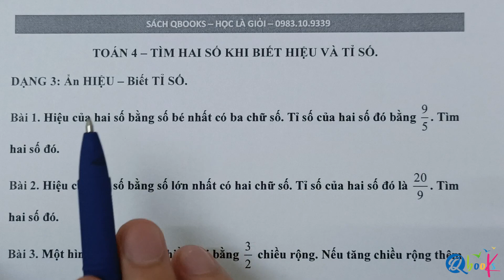Toán hiệu tỉ lớp 4 | Toán nâng cao lớp 4 | Bài 1 - Dạng 3: Tìm hai số khi biết hiệu và ẩn tỉ số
Xin kính chào các bậc phụ huynh và các em học sinh lớp 4 thân mến!

Hôm nay, chúng ta sẽ cùng với thầy Nguyễn Văn Quyền và Qbook tìm hiểu về chuỗi bài học liên quan đến chủ đề "Tìm hai số khi biết hiệu và tỉ" trong môn Toán lớp 4. Đây là một trong những dạng toán trọng tâm sẽ giúp các em giải các bài toán sau này. Bởi vậy, các em cần nắm chắc dạng toán tổng tỉ này.

Với dạng 3 này chúng ta sẽ tìm hiểu các bài tập về tìm hai số khi ẩn hiệu và biết tỉ số. Trong video này, chúng ta sẽ cùng nhau giải bài tập có đề bài như sau:
Bài 1: Hiệu của hai số bằng số bé nhất có ba chữ số. Tỉ số của hai số đó bằng 9/5. Tìm hai số đó.

Thầy Quyền sẽ hướng dẫn các em một các dễ hiểu và đơn giản nhất để các em có thể giải dạng toán "Tìm hai số khi ẩn hiệu và biết tỉ" một cách nhanh chóng theo cách thức phù hợp để giành được trọng vẹn điểm số cao nhất trong những bài thi học kì toán lớp 4 dạng này.

Cùng với thầy Quyền và Qbook, các em học sinh lớp 4 sẽ trở nên tự tin và thành thạo hơn trong viẹc giải bài tập môn Toán. Các dạng bài toán hiệu tỉ sẽ trở nên quen thuộc và dễ dàng đối với các em.

Chúng ta hãy cùng khám phá chuỗi video "Toán hiệu tỉ lớp 4 | Toán nâng cao lớp 4 | Bài 1 - Dạng 3: Tìm hai số khi biết hiệu và ẩn tỉ số" để trang bị thêm kiến thức mới và phát triển kỹ năng giải toán của mình.

Các em hãy sẵn sàng cùng thầy Nguyễn Văn Quyền giải quyết những bài toán thú vị nhé!